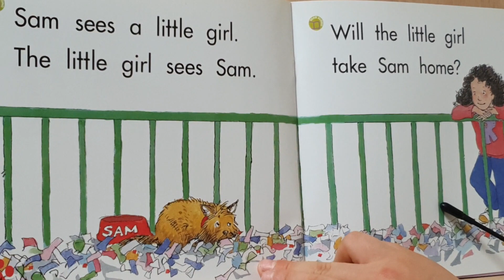Sam | Book Reading | JFR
Sam
Book Reading
JFR